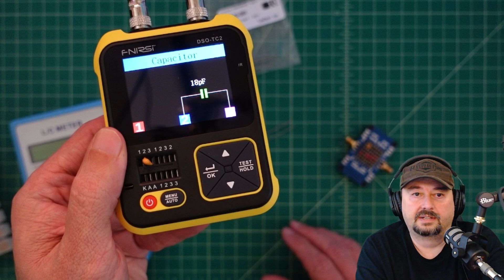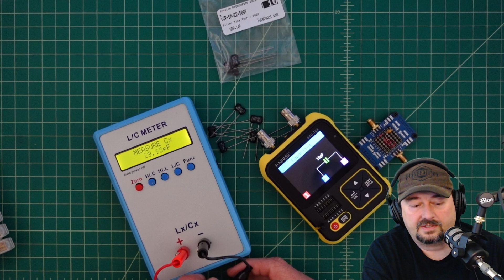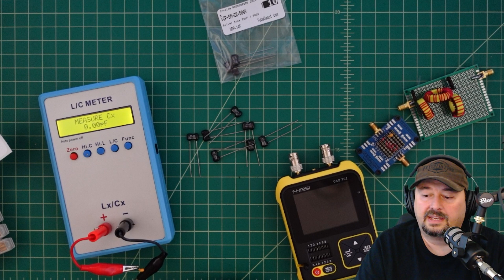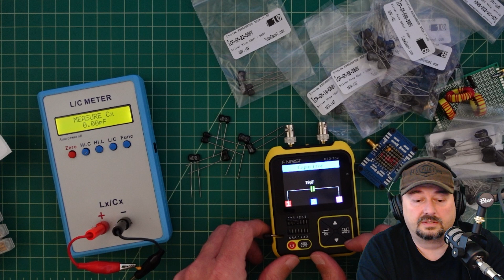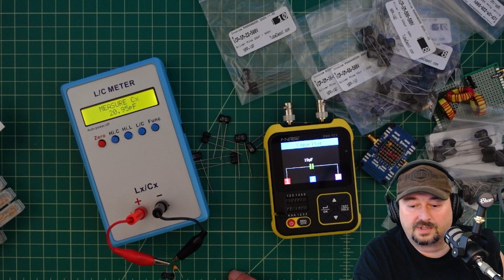Measuring Capacitors - Slight Rant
In this video, we talk about measuring capacitors and how it's a pain in the a$$.